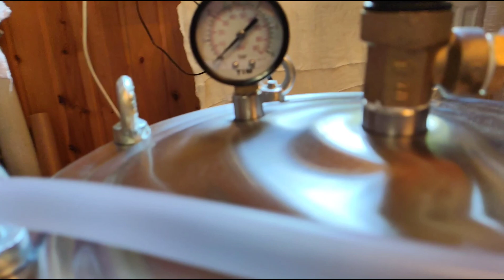Своя Тушёнка в автоклаве из свинины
Получилась тушенка на высшем уровне.Сделали ее из свинины.
Извиняюсь за фоновую музыку, в самом видео играло радио а этого площадка не любит.Тушенка в домашних условиях получается очень вкусной.

Также на моем канале рекомендую посмотреть видео рецепты.